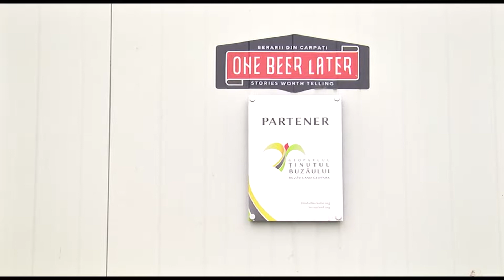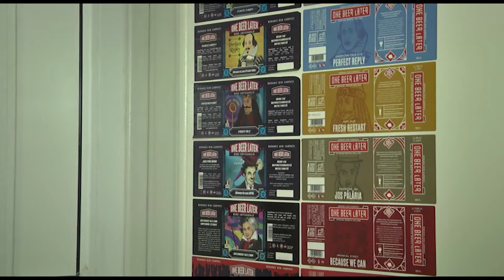Francois Xavier D'Hollander - One Beer Later